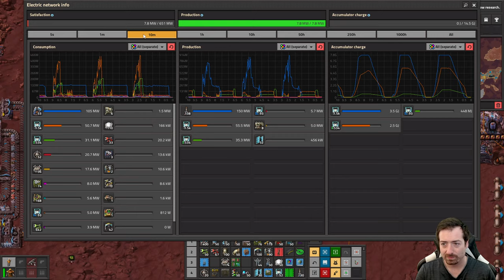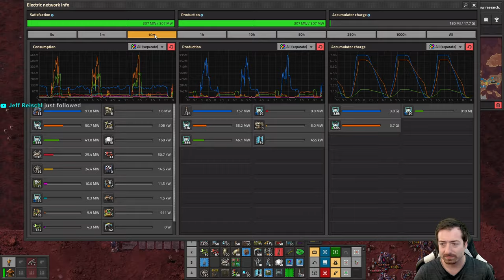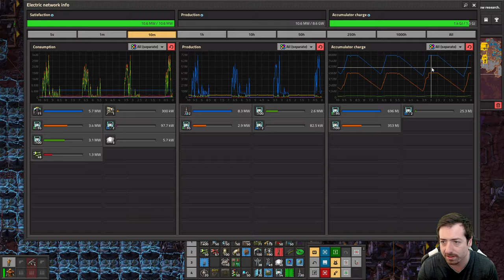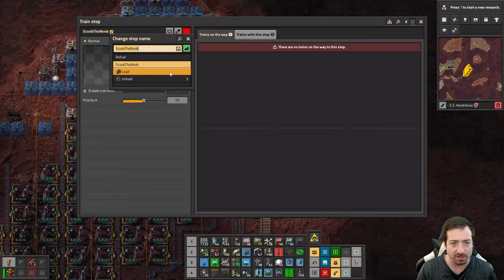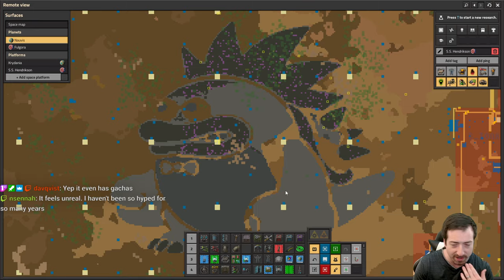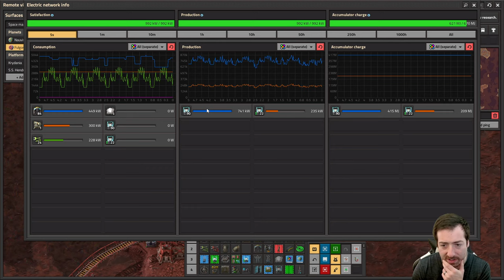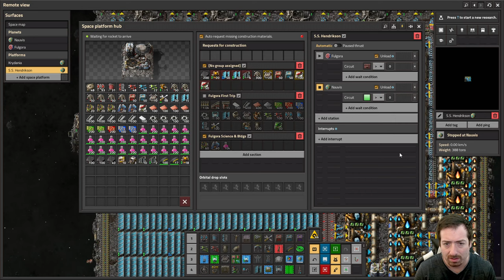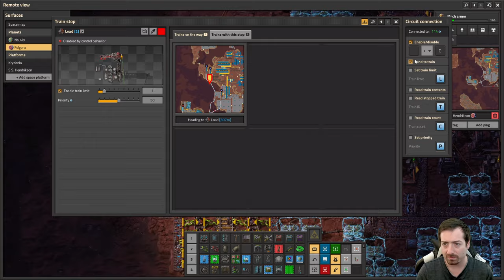Space Age #24 - Shipping Back EM Science For Profit!